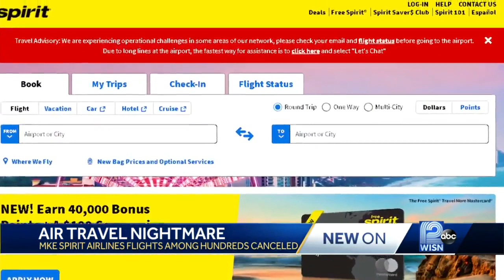Flight fret: Spirit airlines cancels more than half its flights for 4 days straight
Spirit Airlines is experiencing widespread flight cancelations due to crew scheduling IT system issues.